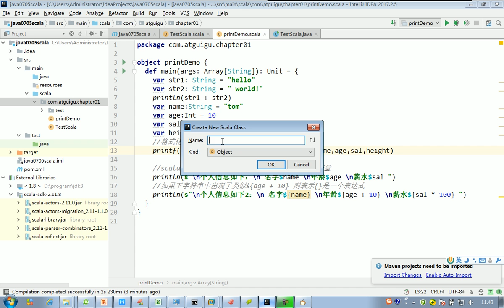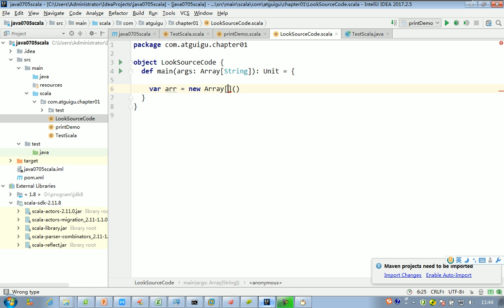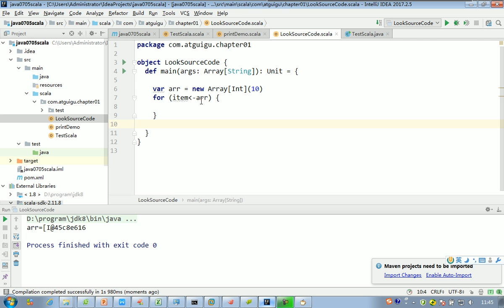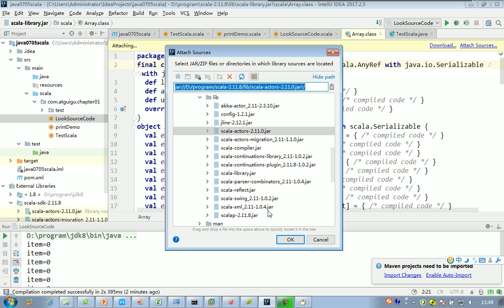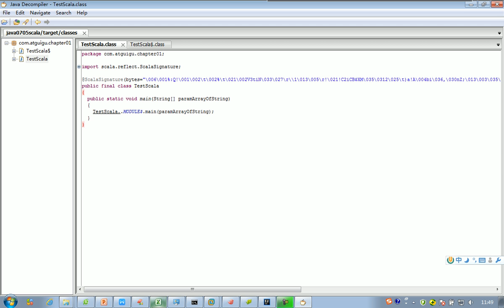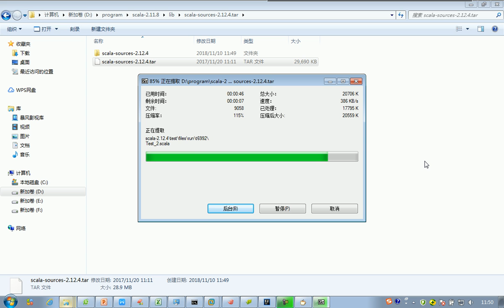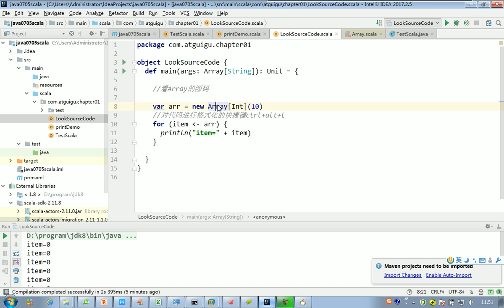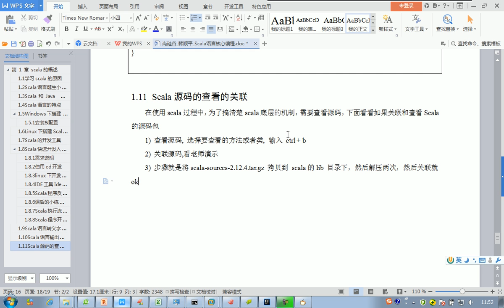011 关联Scala源码